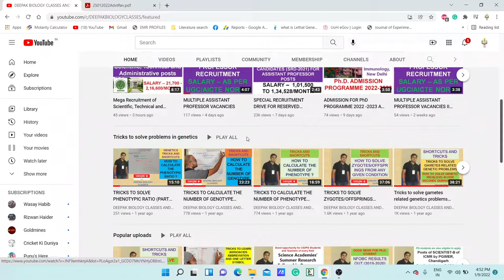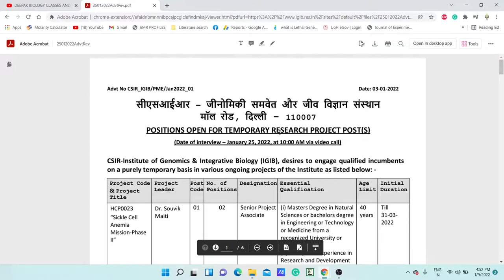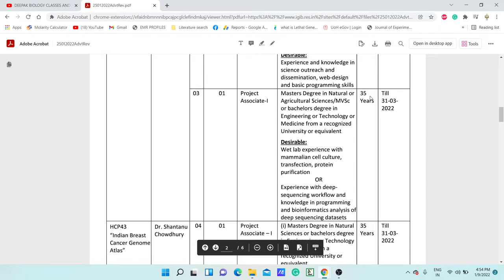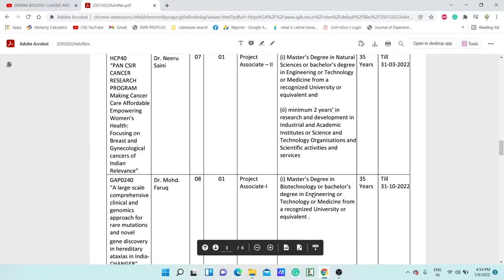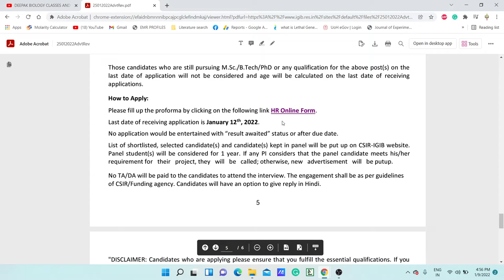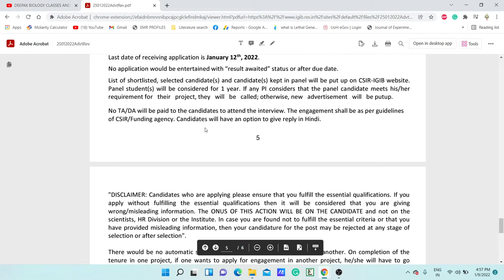Mega Recruitment of Multiple Research Project Posts at IGIB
TOPIC: Mega Recruitment of Multiple Research Project Posts at IGIB